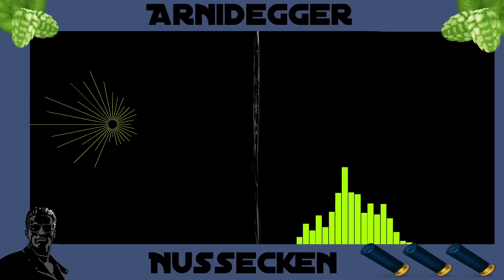Jetzt will Drachenlord einen Hund! Arnidegger reaction!